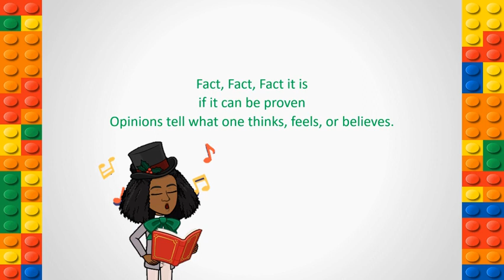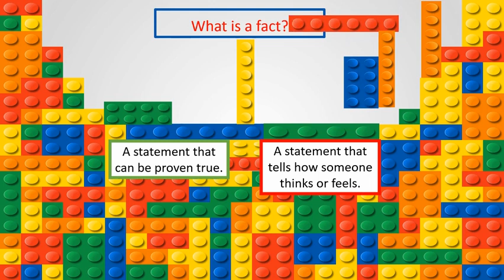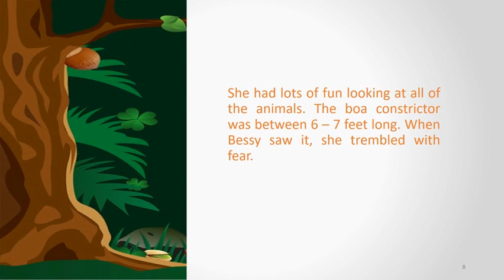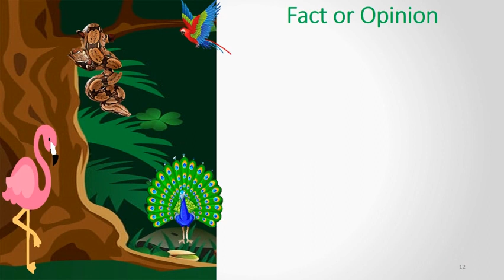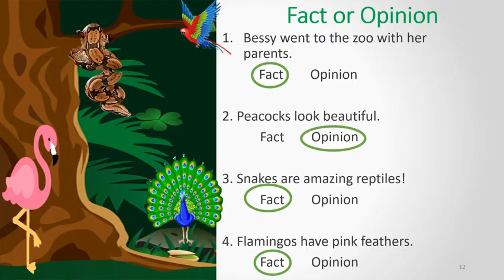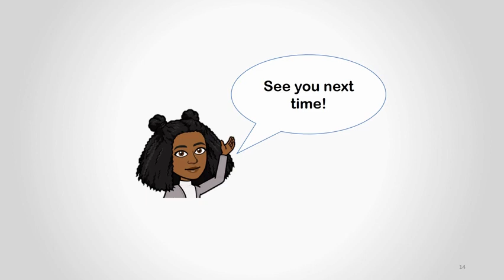Fact and Opinion Review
Reading Comprehension
Grade 2
Mrs. Kevra Bostwick